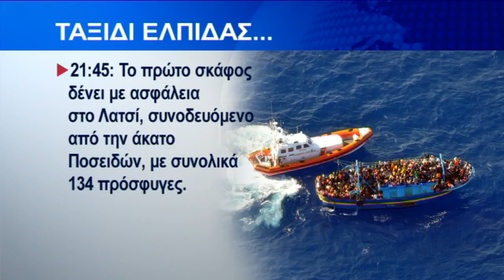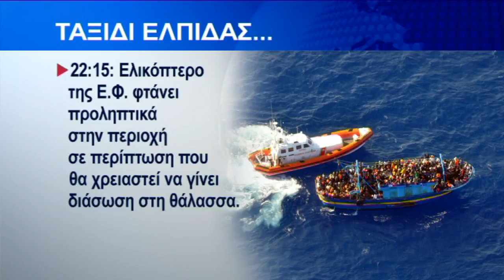Μετανάστες διασώθηκαν στα ανοιχτά της Πάφου